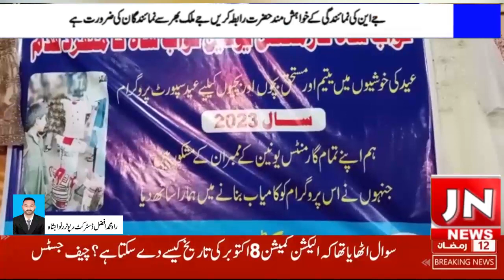J N NEWS HD news from Nawabshah, like every year, this year too, a unique step has been taken by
Video from J N NEWS HD Let's add the news from Nawabshah, like every year, this year too, a unique step has been taken by Nawabshah Garments Union and regarding the Eid support program of 2023, more than three hundred white-clothed families between one year and 13 years of age.  Arrangements have been made to deliver new Eid ready-made suits (clothes) for boys and girls to their homes.
 In the local wedding hall of Nawabshah, an introduction ceremony of this program was organized by Nawabshah Garments Union on behalf of philanthropists, especially the zamidarans of the Garments Union.  The president of the union, Fahad Khan Gudu, said that after finding white-clothed families, clothes and suits will be delivered to their homes according to the number and size of their children under a confidentiality policy.  A photo session has never been done, nor will a photo session be done this time
 The purpose of this function today is only to express gratitude and encouragement to the friends and colleagues who have contributed to make this program a success, after which the appointed representatives observe silence according to the finding list of their respective areas.  On this occasion, President Garments Union Fahad Khan, General Secretary Shafiq Jatt, Vice President Zohaib Khan, Editor General Zaheer Ali Tayyab Zaman Khan, prominent social personality of Nawab Shah, Yusuf Ali Khan, brother Nasir Khan, Faisal Amjad Wali Aqeel Bhatti and others were also present.  Report Rao Muhammad Afzal Rajput District Reporter JN News Nawab Shah